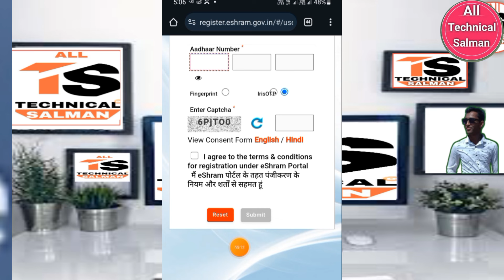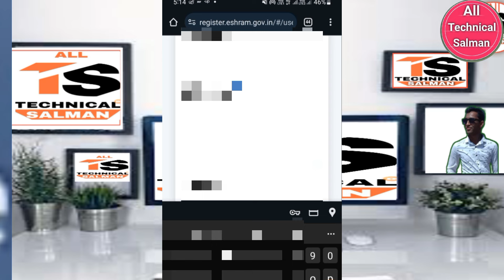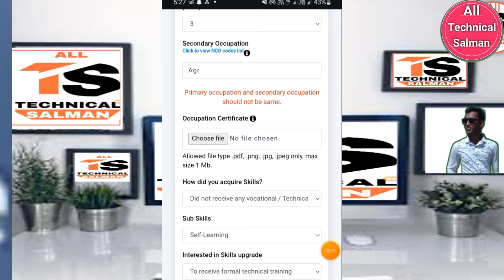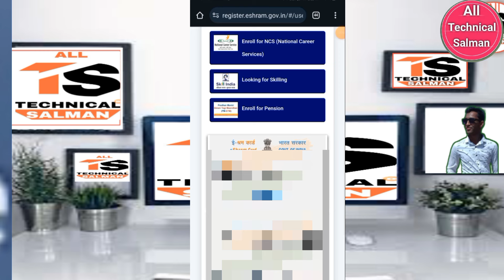e sharam card mobile se kaise banaye | e shram card kaise banaye today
हेलो फ्रेंड, क्या आपको पैसे की तत्काल आवश्यकता है? ट्रू बैलेंस से मिनटों में आपके लिए त्वरित ऋण!

dosto is video me mai aap ko e sharam card kaise banaye apne mobile se yeh batane ki puri koshish karuga ummeed hai video aap ko bahot pasand aaygi thank you so much

Queries Solved:-
e sharam card mobile se kaise banaye
e sharam card ghar baithe kaise banaye
e shram card kaise banaye today
e shram card kyc kaise kare
e shram
e shram card 3000 rupees
e shram card kyc update